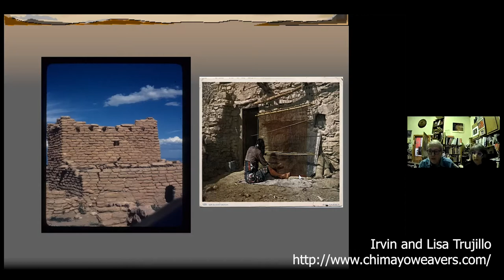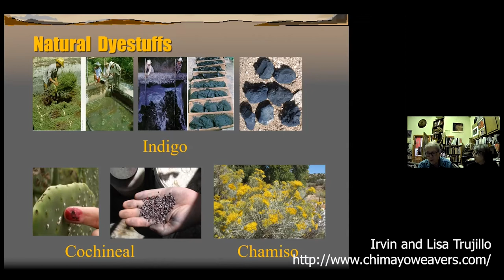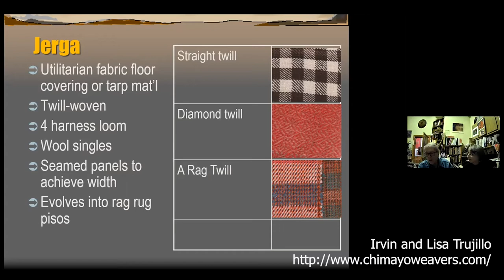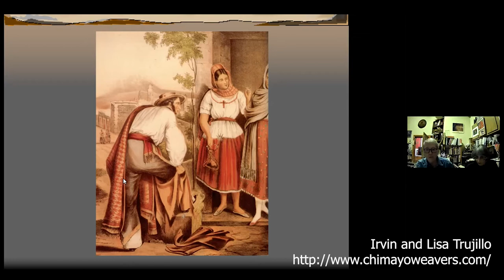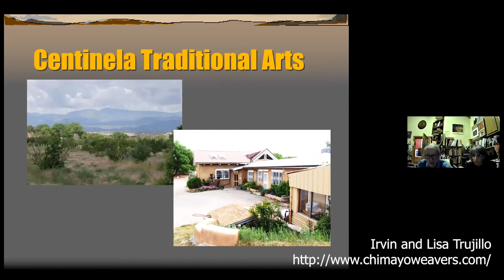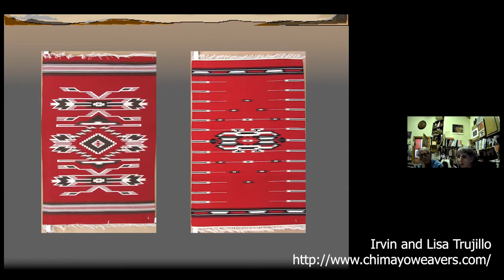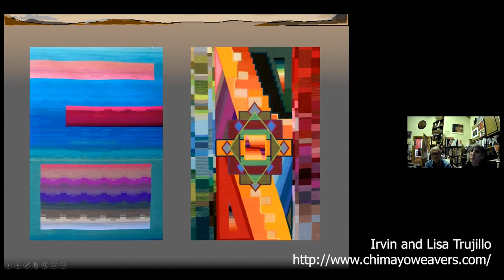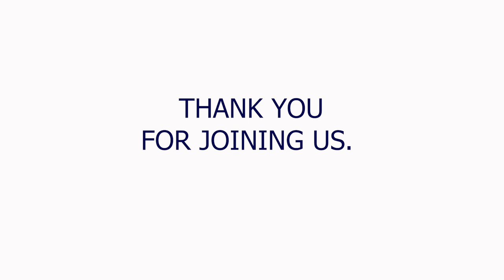The Evolution of Rio Grande Weaving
A presentation by Irvin and Lisa Trujillo, master Chimayo weavers.